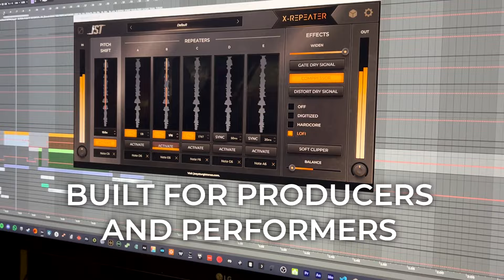X-Repeater NOW AVAILABLE!